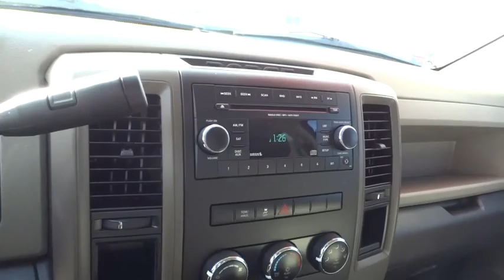2012 RAM 1500 Reno, Carson City, Northern Nevada, Roseville, Sparks, NV CS116564T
2012 RAM 1500
2012 RAM 1500 2WD QUAD CAB 140.5 ST - Stock#: CS116564T - VIN#: 1C6RD6FK0CS116564

CARFAX 1-Owner, Extra Clean, LOW MILES - 51,946! $2,900 below Kelley Blue Book!, EPA 20 MPG Hwy/14 MPG City! Deep Cherry Red Crystal Pearl exterior, ST trim. CD Player, iPod/MP3 Input, Serviced here, Non-Smoker vehicle. CLICK NOW!br /br /KEY FEATURES INCLUDEbr /iPod/MP3 Input, CD Player. MP3 Player, Child Safety Locks, Electronic Stability Control, Heated Mirrors, Vinyl Seats. Serviced here, Non-Smoker vehicle. br /br /EXPERTS CONCLUDEbr /KBB.com says - People are attracted to the Ram's unique good looks, plush cabin, and impressive Hemi V8 engine.  Great Gas Mileage: 20 MPG Hwy. br /br /A GREAT VALUEbr /This 1500 is priced $2,900 below Kelley Blue Book. Approx. Original Base Sticker Price: $26,700*. br /br /SHOP WITH CONFIDENCEbr /CARFAX 1-Owner br /br /WHO WE AREbr /Lithia Volkswagen of Reno sells new and used cars, trucks and SUVs near Sparks and Carson City, Nevada. We offer financing options and incentives for all Nevada Volkswagen customers. Conveniently accessible from I-580, our sales department is open seven days a week to serve you. Just a few miles south of I-80 and downtown Sparks, we are located at 7063 South Virginia Street in Reno. If you have any questions, please contact us today! br /br /Price does not include $449 Dealer doc fee, taxes and license fees.ï¿½ Price contains all applicable dealer incentives and non-limited factory rebates. You may qualify for additional rebates, see dealer for details. br / Some of our used vehicles may be subject to unrepaired safety recalls. Check for a vehicle's unrepaired recalls by VIN